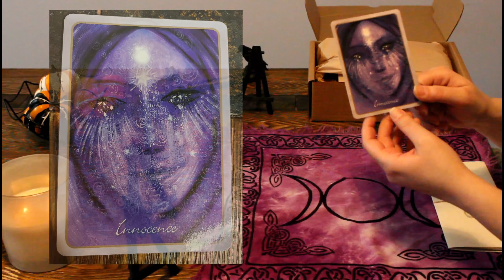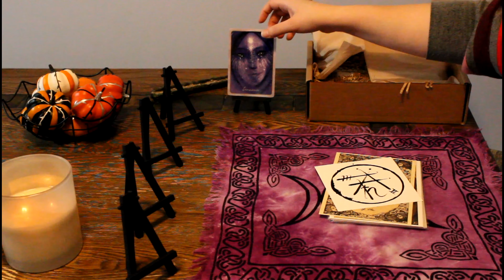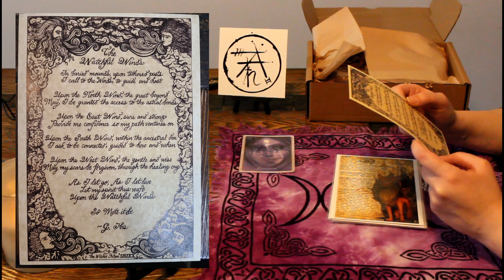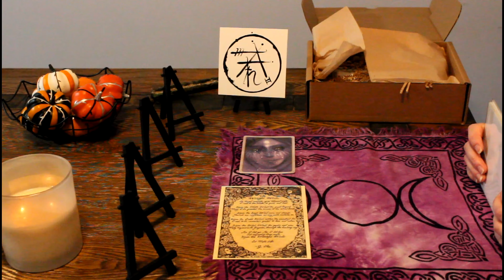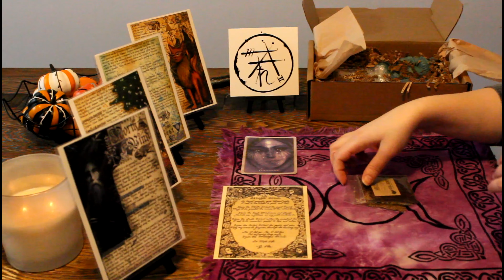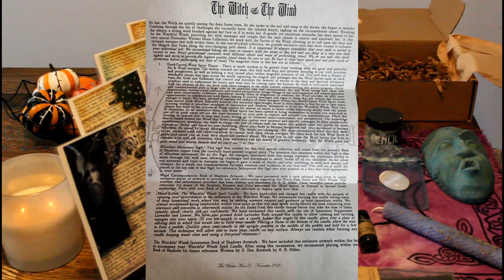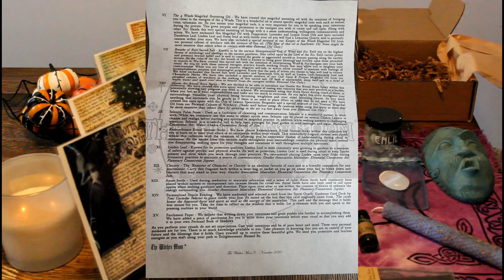Witches Moon Unboxing!!! I November 2020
Hai Hai Everyone! Midori and Blaze here! Today we are unboxing the Witches Moon for November 2020! I was not expecting this box! It was unique and we loved it! We truly appreciate it! Blessed Be!

Canada: $69
International: $78
(Does not include Tax)

1. Amazon

Blaze's Insta- NirVana_Blaze/
NirVana_Blaze_Arts
Mailing Address:
Jessie Lillard

Thank you again for everyone's support! We truly appreciate it! Blessed Be!

ALL MUSIC IS BY PERITUNE ON SOUNDCLOUD!!!